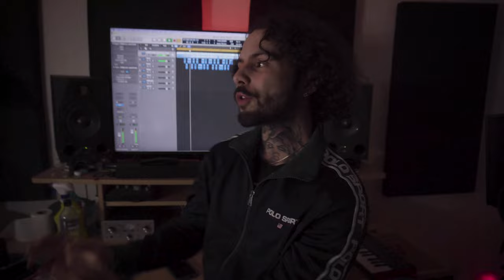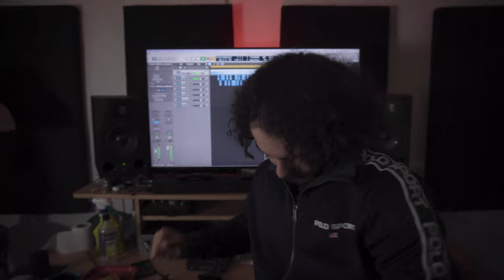Jay Eazy - Factor [Official Music Video]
Big Bank Vault Studios Presents:

Prod by ZEL
Filmed & Edited: Goon Wick

Official Channel of Big Bank Vault Studios